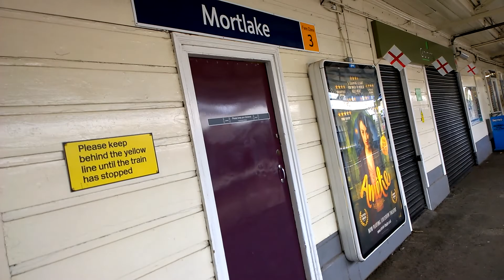Mortlake Train Station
Train Service From London Waterloo To Teddington Via Richmond Calling At Mortlake